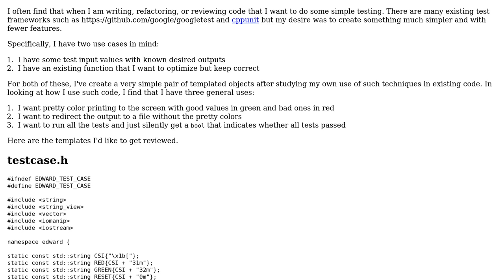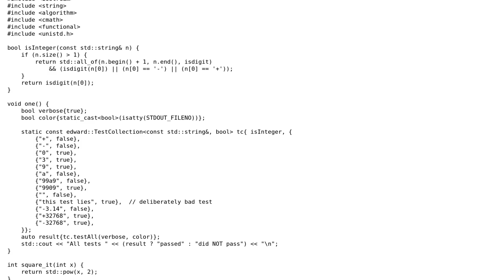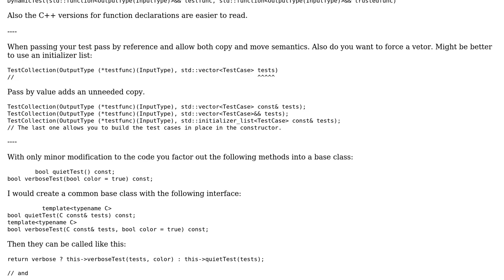Code Review: Generic test case templates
With thanks & praise to God, and with thanks to the many people who have made this project possible! | Content (except music & images) licensed under CC BY-SA | Music | Images & others | With thanks to user Martin York user Edward and the Stack Exchange Network Trademarks are property of their respective owners. You are responsible for your own actions.